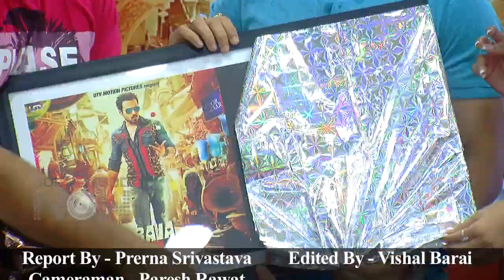Raja Natwarlal Song Launch - Uncut Video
Watch Emraan Hashmi and Humaima Malick unveil the album of 'Raja Natwarlal' in this uncut video.